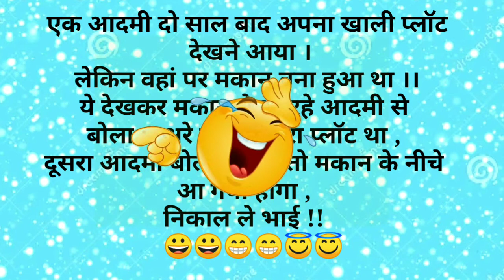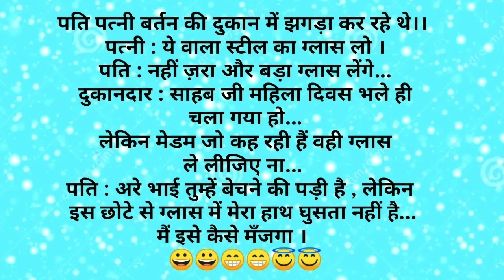Chutkule || Funny jokes 😃 || chutkule image 😁 || देसी चुटकुले | tell me a joke#jokes